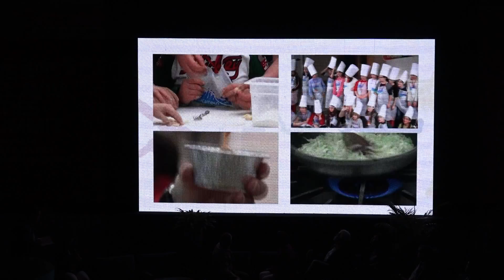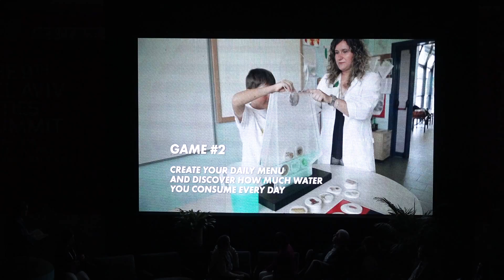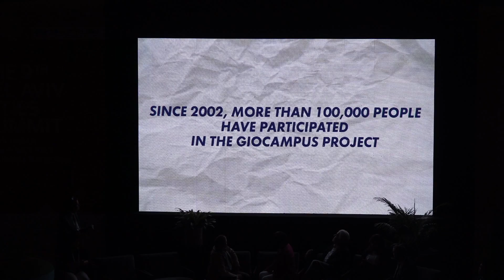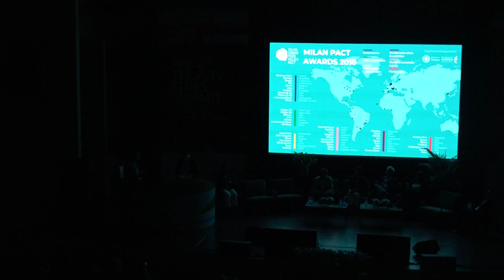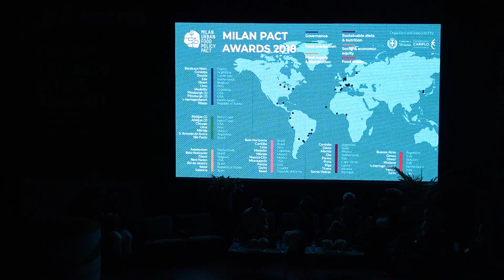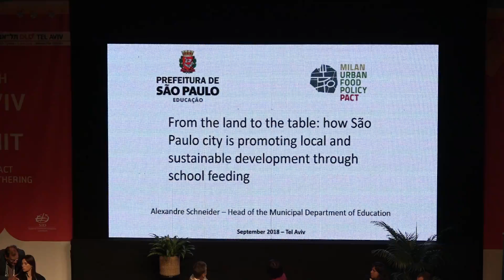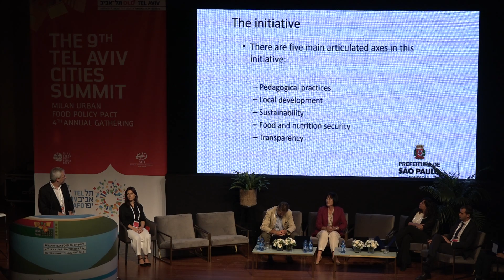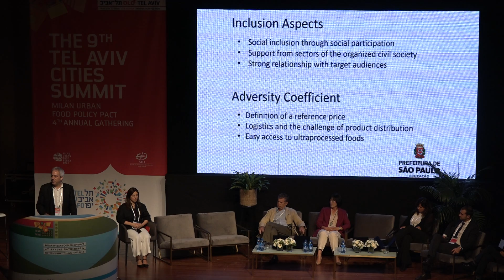Milan Pact Awards ceremony 4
The fourth part of the Milan Pact Awards ceremony held on Tuesday 4 September 2018 during